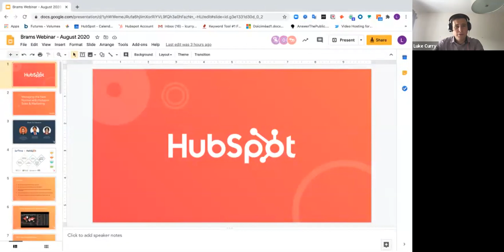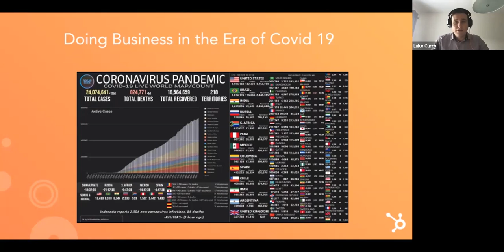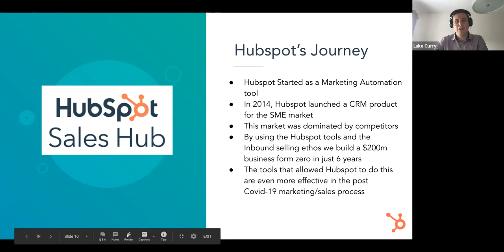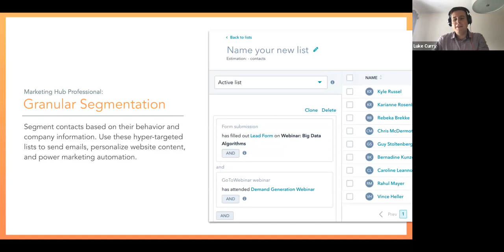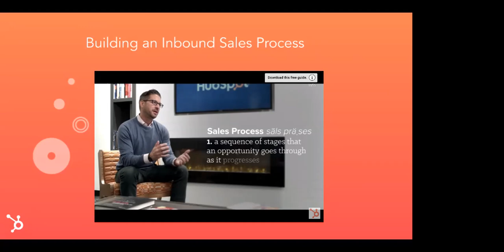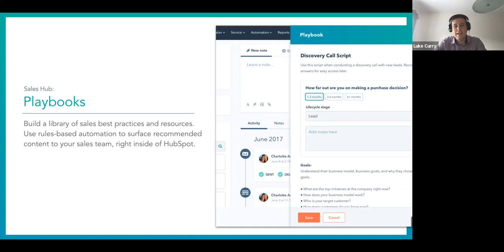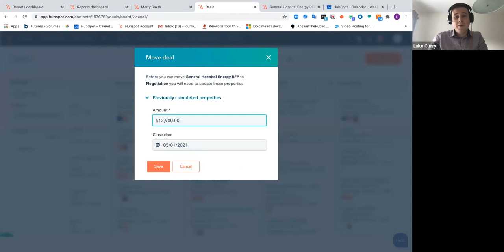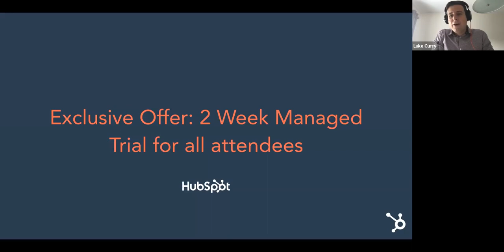Brams X Hubspot Webinar - "Managing the new normal with Hubspot Sales & Marketing"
In the Coronavirus era, there are new business challenges every day.

We no longer can find answers from a co-worker across the hall, solve issues through a quick meeting internally or with clients and managers can't work over their teams' shoulders. Instead, businesses today need to empower employees to handle work alone, they need the best communicators and the most agile and flexible teams, why? To face the new normal

Through this session Brams Technologies and Hubspot Experts will walk you through everything you need to Learn :

- How to produce inbound leads for your sales team
- How to manage a remote/distributed team with Hubspot
- How to automate processes to ensure followup and conversion of Prospects to opportunities
- How to manage pipeline in a virtual environment and manage accurate forecasting
- How to target customers more effectively through account-based marketing